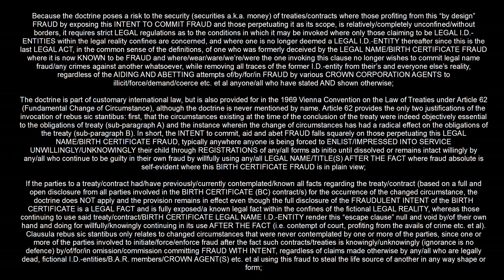BCCRSS + The Mirror of Wisdom of the Rosicrucians 1618 Theophilus Schweighardt I.D.'s illegal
I.D.'s illegal BCCRSS IDsillegalBCCRSS.wordpress.com
Use Mirror Template Painting to make a Motion Picture;

BCCRSS Birth Certificate Fraud Clausula Rebus Sic Stantibus+ Speculum Sophicum Rhodo-Stauroticum (‘The Mirror of Wisdom of the Rosicrucians’) 1618 Theophilus Schweighardt .gif image file 22 MB (22,730,371 bytes)

BCCRSS Birth Certificate Fraud Clausula Rebus Sic Stantibus + Speculum Sophicum Rhodo-Stauroticum (‘The Mirror of Wisdom of the Rosicrucians’) 1618 Theophilus Schweighardt
.mp4 video file 11 MB (11,652,463 bytes)

# Facebook share, add hashtags like Astrology Art History Live Storms Media